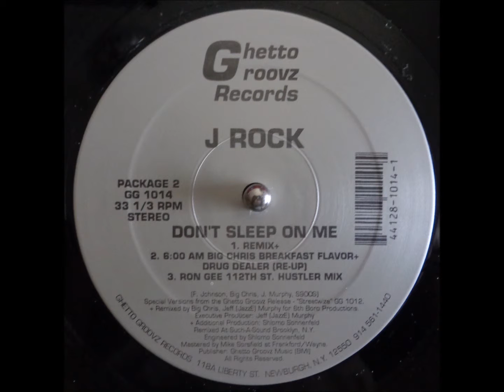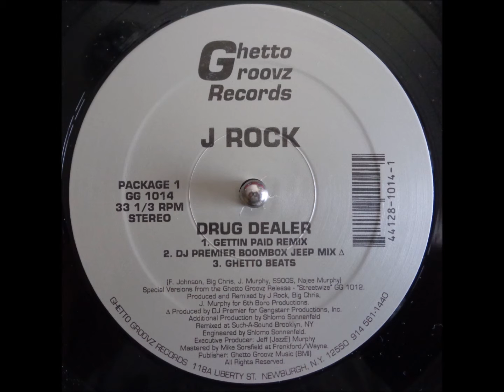J Rock ‎– Drug Dealer (Ghetto Beats)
Ghetto Groovz Records ‎– GG 1014
Release 1991